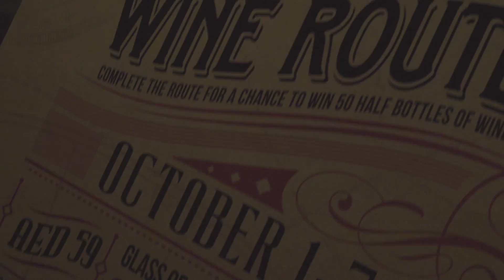Le Meridien - WINE WEEK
Client: African + Eastern
Project: Wine week at Le Meridien
Purpose: Promo for Participating outlets.

For one whole week, more than 80 venues across Dubai will run a selection of wine promotions for your enjoyment. From discounts to specially created food and wine menus to special brunch deals.

If your business is looking for a content production partner for major projects or a social media library, please consider our work and we can explore your story together.

Give us a SHOUT!! old-fashioned phone calls works too.

Office 219, Block C, Mardoof Building, 48 22a Street - Dubai